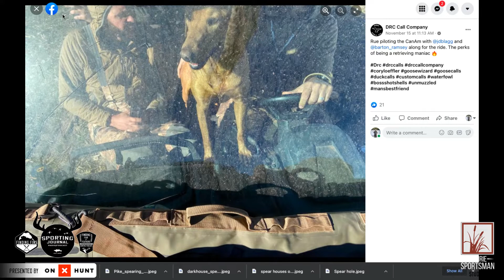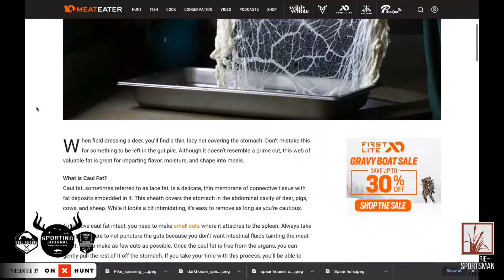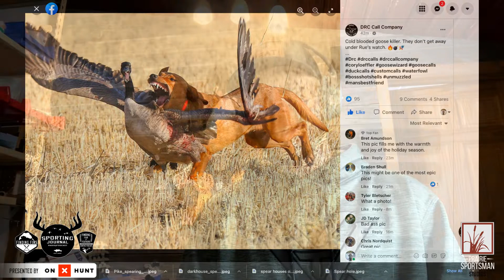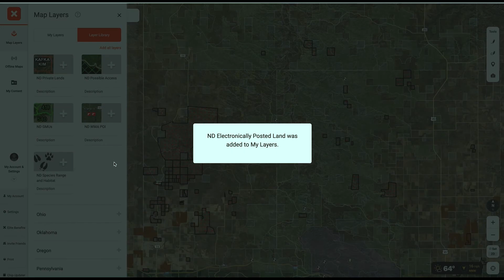Exciting Announcement From Cory Loeffler and the DRC Call Company!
Our friend Cory Loeffler joined the show last week. He talks about his recent trip to Fowlco Outfitters in Oklahoma, but then has an exciting announcement regarding the company and his dogs. Why is Cory going back down to Arkansas? He spills the beans and lets us know.